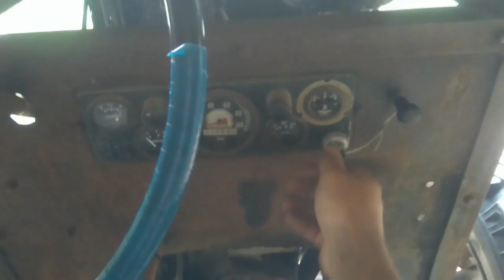50 years old homemade tractor made by my father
made from russian GAZ 51 truck 40 years ago
First start after carb cleaning
Pries 40 metu ,Tevo pagamintas savadarbis traktorius .
Pagaliau isploviau karbiuratoriu, ir Gaziko 6 cilindru motoras vel graziai murkia ;)